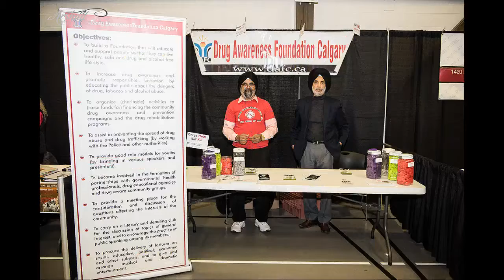CII EXPO 2019 & CULTUREFEST 2019